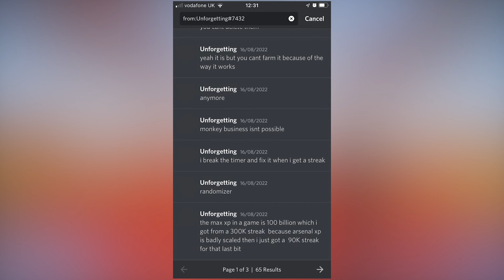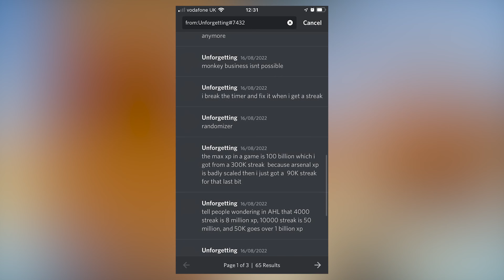*ARSENAL HOW THEY DID THIS...* (Roblox Arsenal)